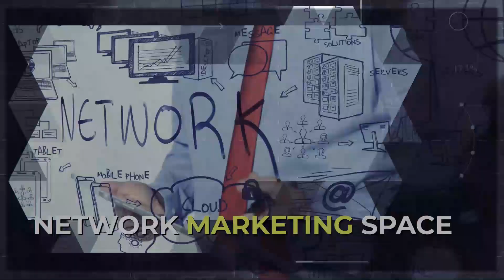How To Lead By Example In Business | Business Leadership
If you want to learn more about how to lead by example in business, you can visit:

This video covers the following subjects:

✅ Workplace role model
✅ Leadership qualities

To lead people, you must develop yourself to be their example. Your team will more likely follow you if you show them what you want to see from them. Today, Denise Stephens, the Founder and CEO of ZOI Global, delves into leading people in your business by helping them develop and providing value. She also touches on what makes a leader and the metamorphosis of her tremendous business. Ride with Denise Stephens towards success in leading your people by tuning in to this episode.

No Catch! No Gimmicks! Get 3 Free Leads a Day for the Next 10 Days! That's 30 Free Instant Live Leads.

We've explored a variety of captivating business leadership topics on our channel, with a particular focus on business leadership.

If you wish to learn even more about how to lead by example in business, I suggest you check out our various other video clips:

Our video is exploring business leadership workplace role model, leadership qualities and lead by example.

Have I responded to your concerns about how to lead by example in business?

Your insights matter to us! We're keen to hear your perspectives on:

- Workplace role model
- Leadership qualities
- Lead by example
- How to lead by example in business?